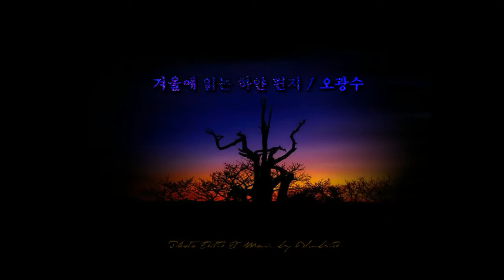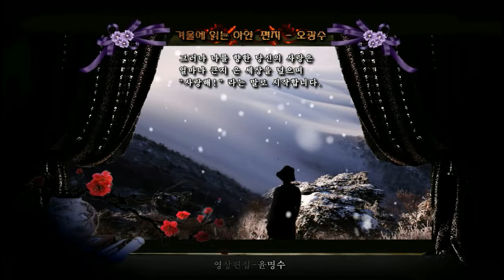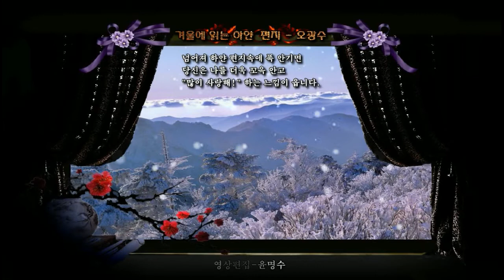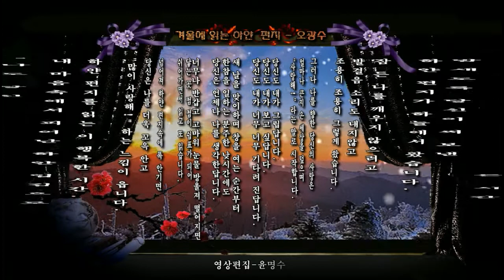겨울에읽는하얀편지